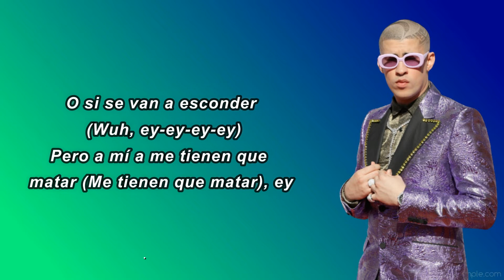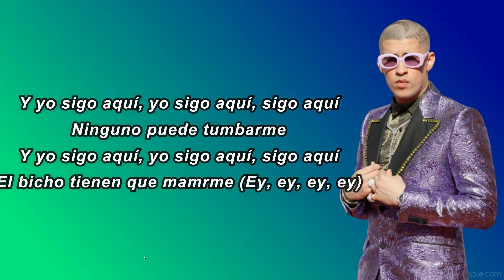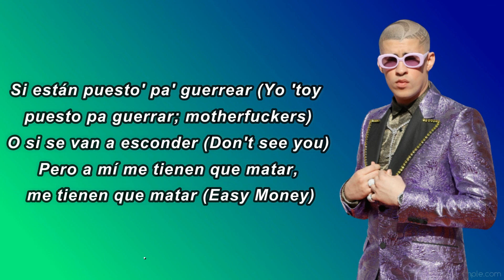Bad Bunny - Puesto Pa Guerrial (Lyrics)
Puesto Pa Guerrial Lyrics:

 Eh, Myke Towers, nigga, ah
Easy Money, je
Se pasan roncándome (ja, ¡prr!)
Se pasan fronteándome (-me, -me, -me)
Se pasan roncándome (ah, -me, -me, -me)
Se pasan fronteándome (shit)
Okay, pues digan qué vamos a hacer (yeah, wuh), ey
Si están puestos pa guerrear (Están puestos pa guerrar, prr)
O si se van a esconder (wuh, ey ey ey ey)
Pero a mí a me tienen que matar (me tienen que matar), ey
Digan qué vamos a hacer (digan qué vamos a hacer), ey, ey
Que estoy puesto pa guerrar (yo estoy puesto pa guerrar), ey
O si se van a esconder
Pero a mí me tienen que matar, me tienen que matar (rrr)
Y yo sigo aquí, yo sigo aquí, sigo aquí
Ninguno puede tumbarme
El bicho tienen que mamarme (ey, ey, ey, ey)
Se pasan hablando con los astros pa robarme las señales (wuh wuh wuh wuh, ¡ah!)
Pero mi flow nunca les sale, ey (no)
Caminando con dos carros en los pedales (ey, ey)
Se viran flow Ray Charles, y yo mister rating, flow Ray Gonzáles
Pero a mi manera pa la calle Savio Vega (ey)
Sonando en todas las barberías y todas las bodegas
Dicen "¿cómo esté cabrón todo lo pega?"
Aprendí que los hermanos son hermanos y los colegas son colegas (euh)
Por eso con ustedes no me mezclo (no)
Hablan de ser reales y nunca dan el ejemplo (no, no)
Lo más maliantes y terminan en el templo
Aquí no hay miedo, ni con los temblores tiemblo (¡brra!)
Digan qué vamos a hacer (rrra), ah
Si están puestos pa guerrar (si están puestos pa guerrar), ey
Mamabicho, a mí me tienen que matar
me tienen que matar (¡ra, ra, ra, ra!)
Digan qué vamos a hacer (digan qué vamos a hacer, ¿qué?)
Si están puestos pa guerrear (yo estoy puesto pa guerrar, motherfuckers)
O si se van a esconder (don't see you)
Pero a mí me tienen que matar, me tienen que matar (Easy Money)
Digan si somos o no somos, no me gusta estar neutral (¡No!)
La presión se siente a la que voy a entrar (sí, sí, sí)
Yo no soy de aparentar, si fantasmeas de una te van a orientar (rra, rra)
haré más chavos, ma y me voy a conectar (wuh)
Yo no patrocino las guerras, pero a ninguno se la niego
A mí tienen que matarme
Y si resucito, cabrón, pues nos matamos de nuevo (¡plo!)
En el cielo o en el inferno nos vemos
Ellos se mueren solos al ver el éxito ajeno (rra, rra, rra, rra)
Sigo en la mía, no me he ido
Traficando el malianteo por tus oídos
Hablen claro, vamos a guerrear, yo no me cohíbo
Sus putas brincando en mi bicho y ellos brincando de corillo (¡sa!)
Sube el volúmen porque ahora mismo estás escuchando a los elegidos (rrrah)
Bad Bunny
Myke Towers, je
'Cause some have bars, and some have flow
We? We got both
You? Hah
you ain't got shit
mutherfucker